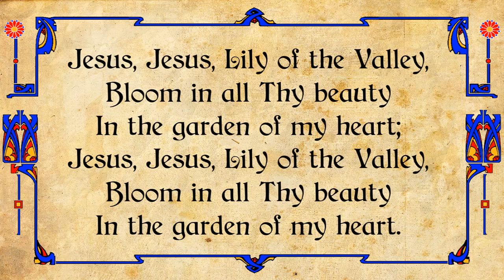Jesus, Jesus, Lily of the Valley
Words and Music by Sidney E. Cox
Arranged by Kenneth Downie

From the March - Greenock Citadel
Played by The Salvation Army
Newton Citadel Band
James Denny, Bandmaster